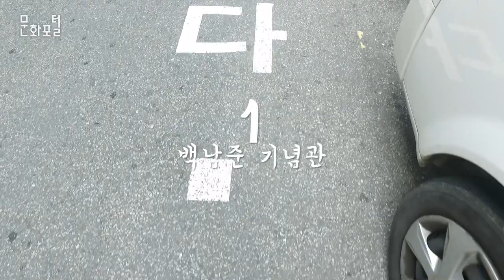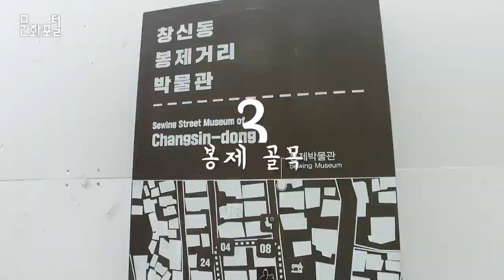필름카메라로 창신동 골목여행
문화포털 문화PD 블로그▽

필름카메라로 창신동 골목골목 특유의 감성을 담아내는 여행 영상으로, 잘 알려지지 않은 창신동의 매력을 알리려 합니다.

na.
프랑스의 한 소설가가 말했다.
‘진정한 여행은 새로운 풍경을 보는 것이 아니라 새로운 눈을 갖는 것이다.’
그래서 나는 필름카메라를 들고 여행을 시작했다.
na.
1. 백남준 기념관
동대문역 3번출구에서 표지판을 따라 걷다보면 백남준 기념관이 보입니다. 이 곳은 백남준이 성장기를 보낸 창신
동의 집 터로 백남준의 삶과 예술을 소개하는 공간입니다.
na.
2. 문구골목
백남준 기념관에서 길을 건너면 동대문 문구 완구거리가 있습니다. 1960년대에 생겨나 오랜 전통을 자랑하는 국
내 학용품의 중심지로 서울 시내 학교 앞 문방구에 있는 물건들을 모두 찾아볼 수 있습니다.
na.
3. 봉제골목
창신동의 골목에는 창신동 봉제거리의 역사와 이야기를 만날 수 있는 봉제거리 박물관이 있습니다. 골목 자체가
하나의 박물관이 되고, 간판들은 골목을 탐사하는 이들의 지표가 되어줍니다.
na.
4. 돌산마을
창신동 돌산 마을은 일제강점기에 채석장이었습니다. 이곳에서 채취한 석재는 조선은행, 경성역, 조선총독부 등의
건물을 짓는데 사용되었습니다. 이러한 아픈 역사의 결과로 지금의 절벽같은 풍경이 남아있습니다.
na.
5. 창신동 골목길
창신동 절개지에서 낙산공원으로 올라가다보면 창신동의 다양한 문화예술공간들을 볼 수 있습니다. 골목을 오르
다보면 봉제공장들의 특색있는 간판들이 눈길을 끕니다.